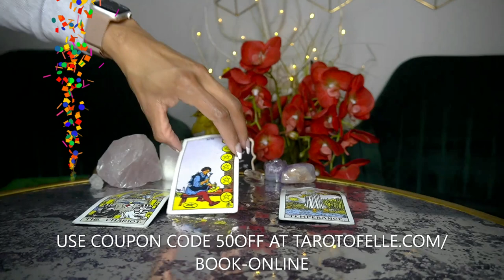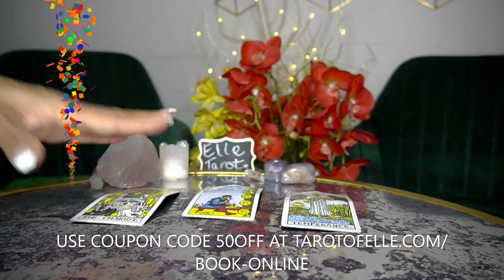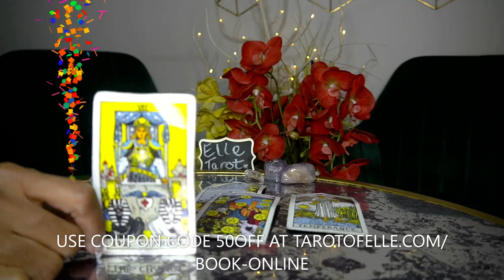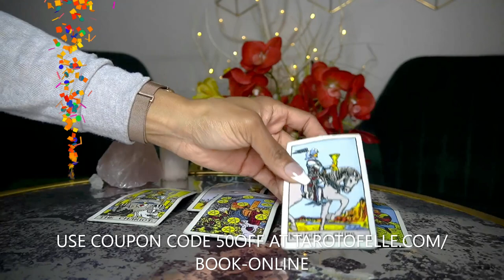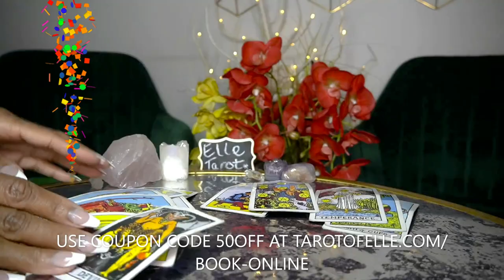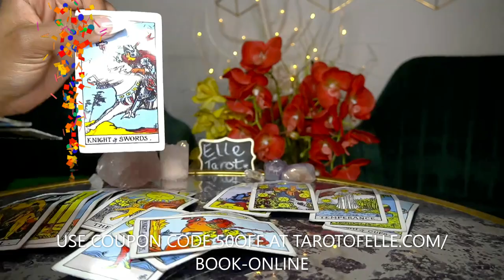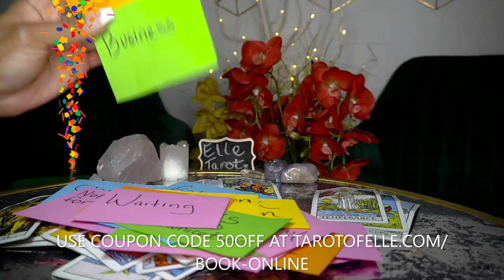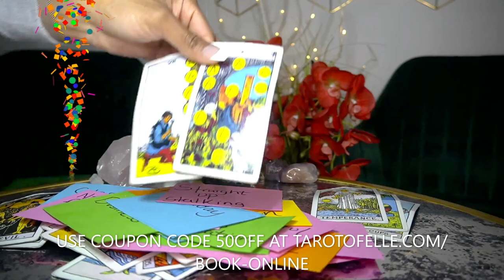AQUARIUS FEB '22 SHOW ME THE MONEY $$$